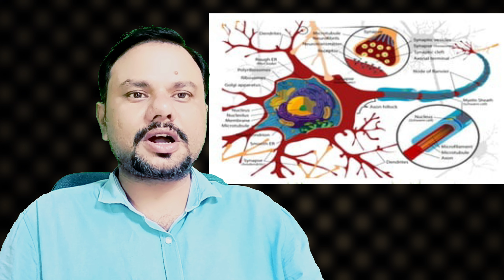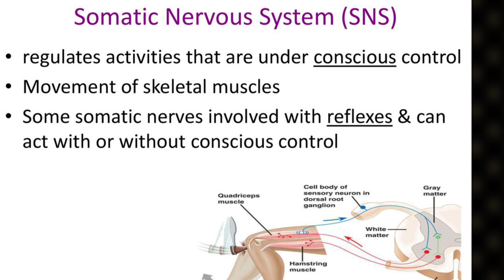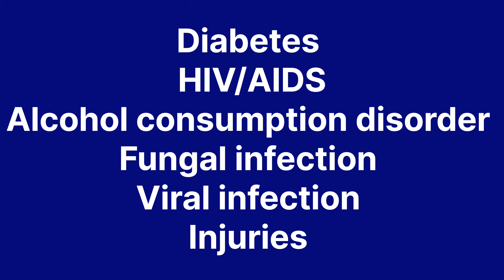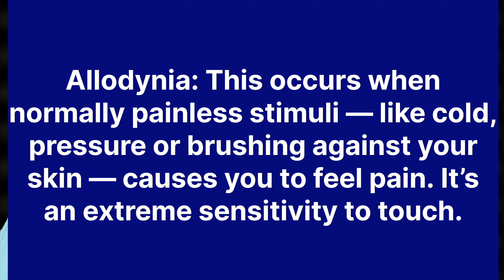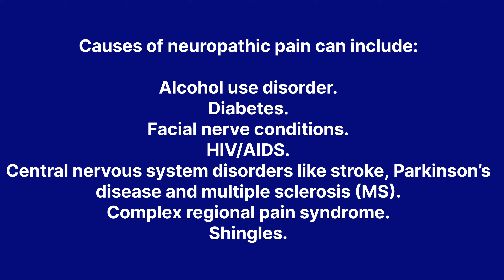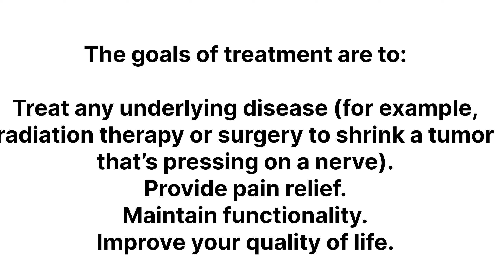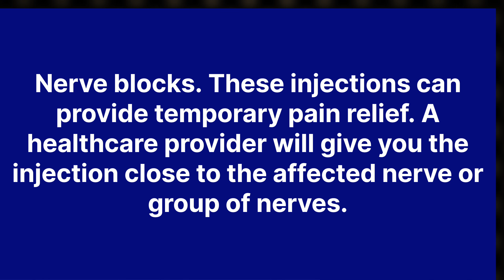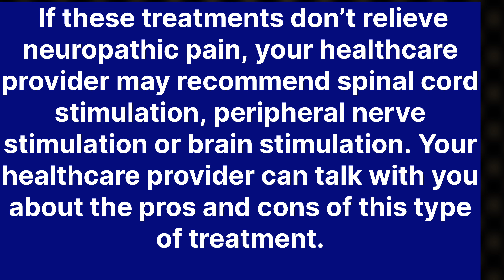नसों का दर्द कारण उपचार,nerve pain(neuropathy), symptoms, causes,treatment.